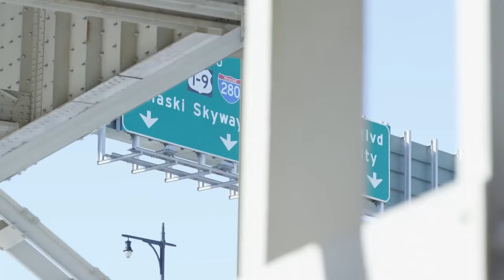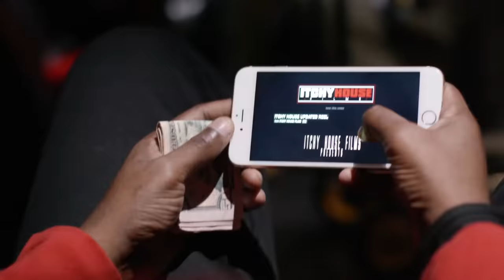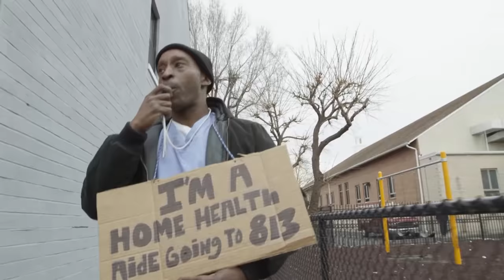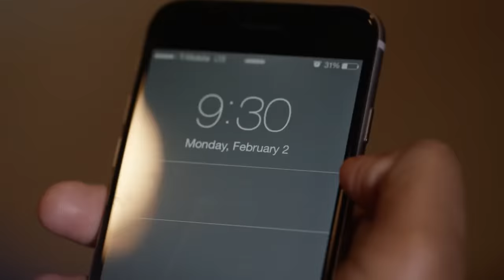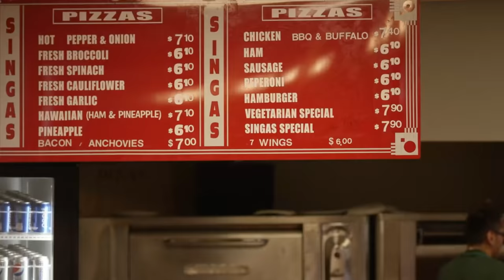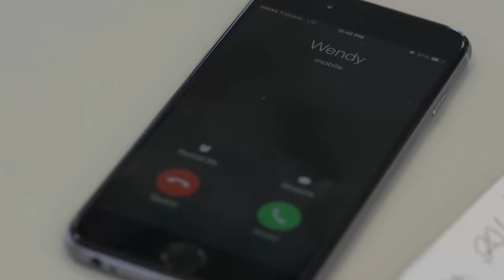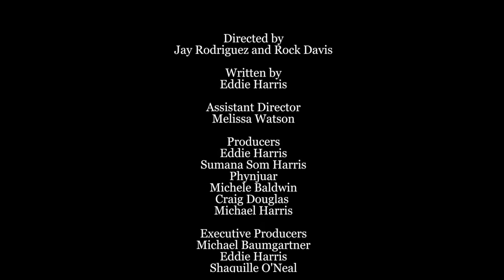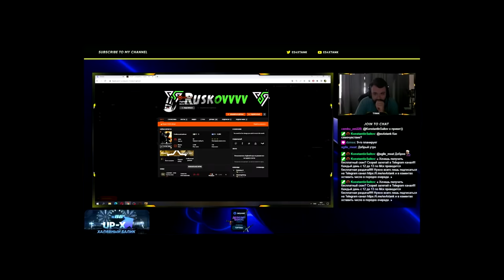Steps - Best Action Movie special for USA full movie english Full HD 1080p